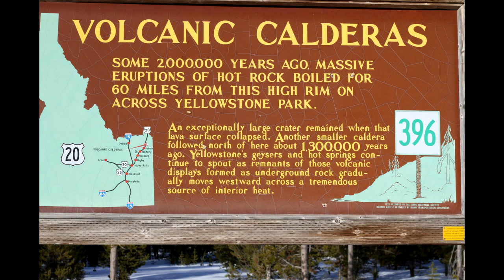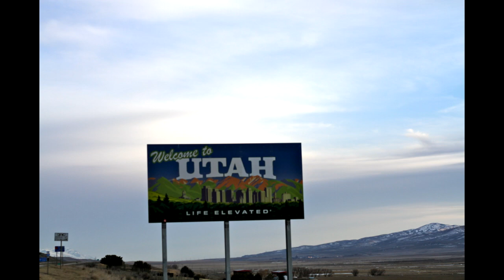Obaid's spring break trip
This spring break i traveled with hussam back to North Dakota to visit our first school and friends